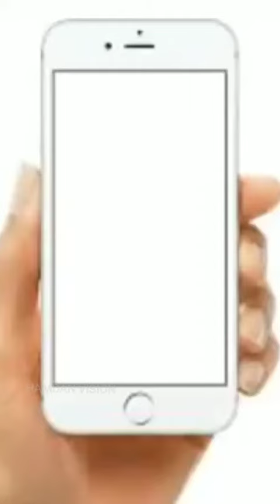പ്രിയ നസീർ വാടാനപ്പള്ളി നമ്മോട് അവശ്യ പെടുന്നു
നമ്മുടെ പ്രവാസികളെ അള്ളാഹു കാക്കട്ടെ
കൂടുതൽ വിമാനം അവശ്യപെടുക